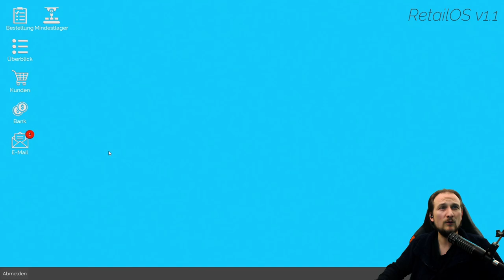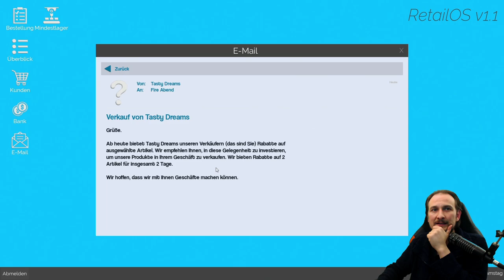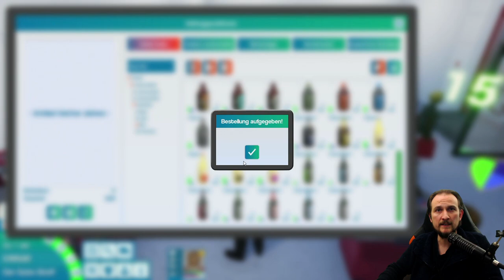King of Retail #4 Mehr Mehr Mehr!